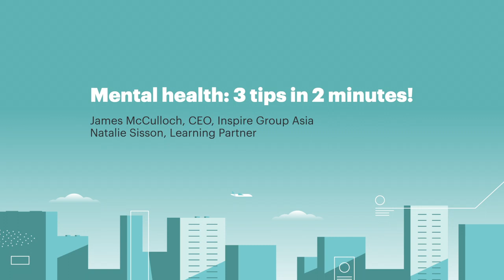Mental Health Tips - Inspire Group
It's Mental Health Awareness week and every one of us can benefit from taking a moment to consider our own mental health. Mental health is something we all have just like physical health. Like our bodies, our minds can become unwell too, so it is important to take care and be kind to ourselves.

In this video our multi-talented and very busy Learning Partner Natalie Sisson shares some of her tips on how she takes care of herself and her mental well-being.

Meditation - 5 to 10 minutes a day,  focus on your breathing using a guided mediation App, Natalie uses "Insights timer". This gives a sense of peace, quiet and inner calm for the day, allowing you to choose your attitude.  Doing this first thing in the morning can ensure your day is less frazzled by bringing your thoughts and awareness back to the present moment.

Setting Boundaries - It's important to set boundaries regarding when people can contact you, especially first thing in the morning and in the evenings. Be clear of when you can be contactable and treat your time preciously. You don't always have to be accessible.